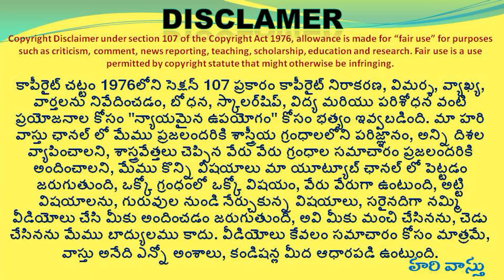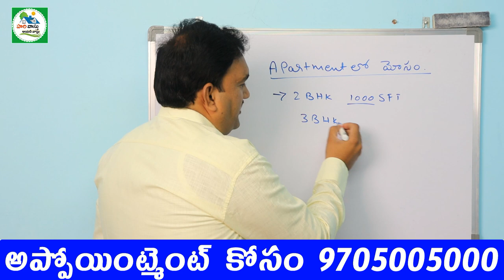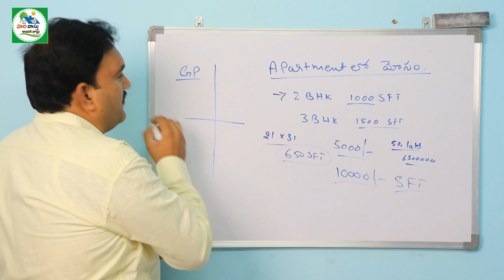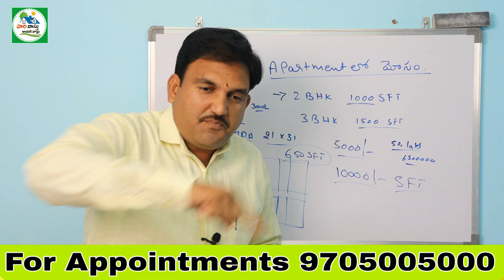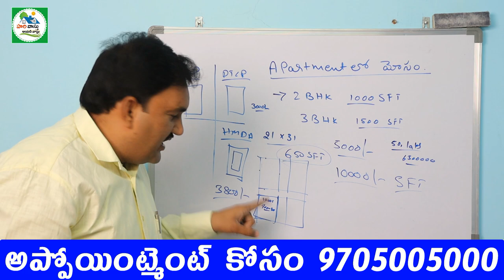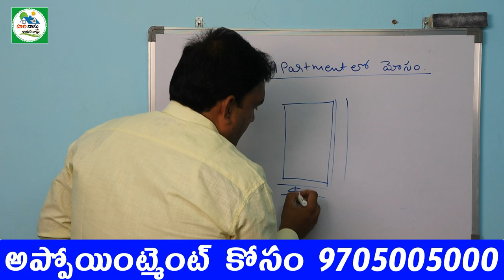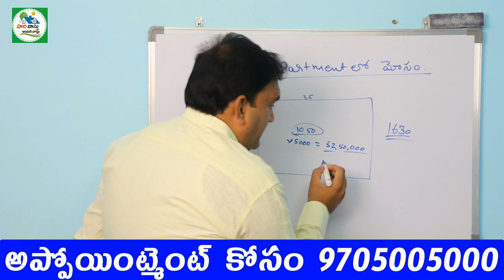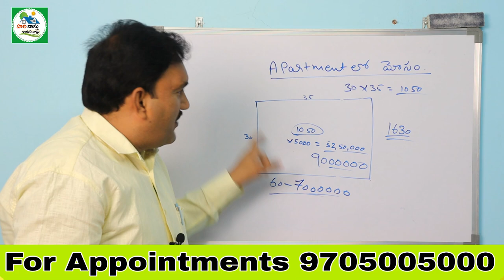🏠 How Builders Cheat Flat Buyers | Cheating in Buying Flat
345👉 Please Watch  ► 🏠 How Builders Cheat Flat Buyers | Cheating in Buying Flat

Cheating in apartment
how builders cheat flat buyers
cheating in buying flat